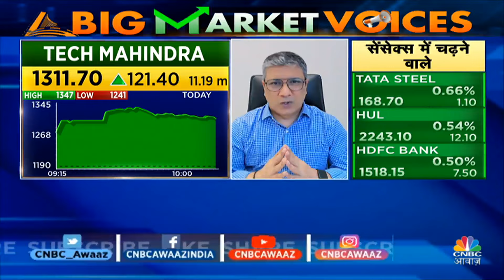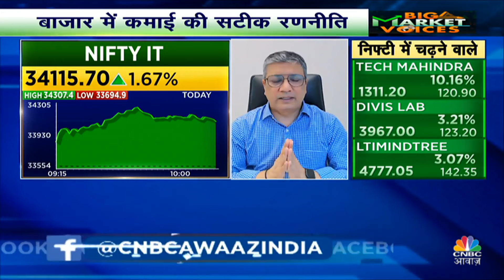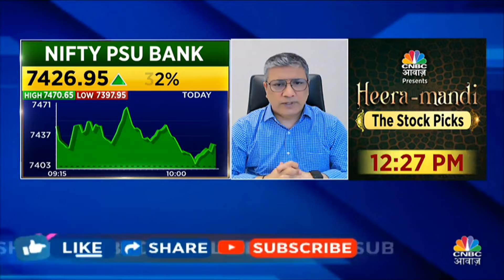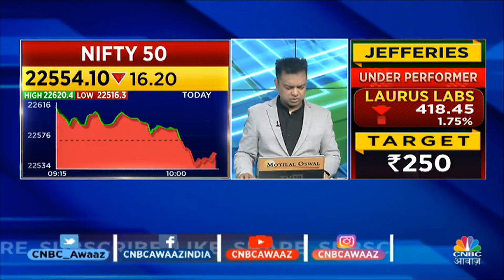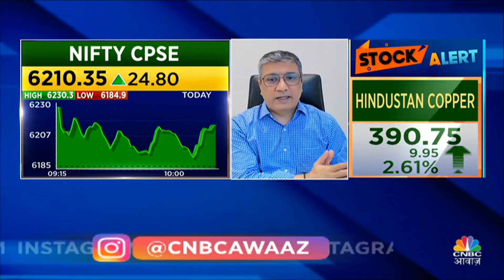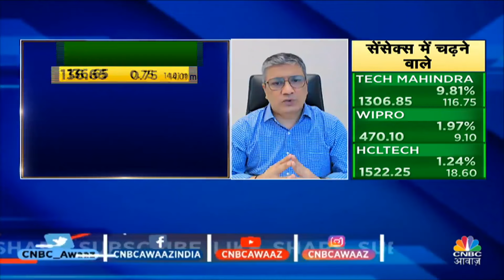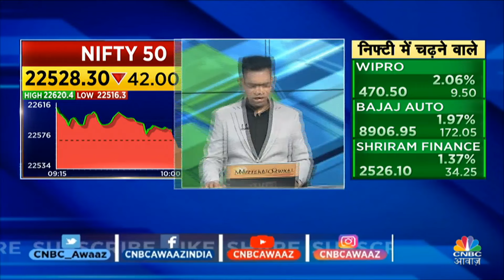US Market Big Fall Today? | GDP आंकडों से परेशान हुआ US? आगे जारी रहेगा Correction? |US FED Rate Cut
Tension Prevails In US | US Economy To Fall Soon? | Mihir Vora’s Bold Stock Picks | GDP आंकडों से परेशान हुआ US? आगे जारी रहेगा Correction? Big Market Voices के इस Episode में पाएं Mihir Vora के Top Trading Ideas, देखें वीडियो.

n18oc_business